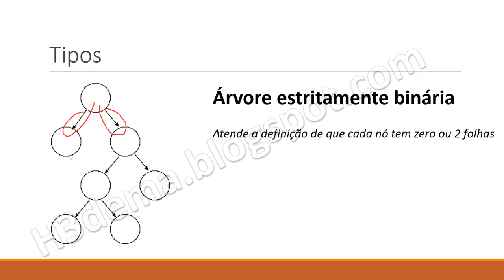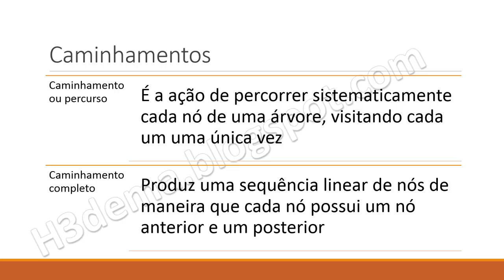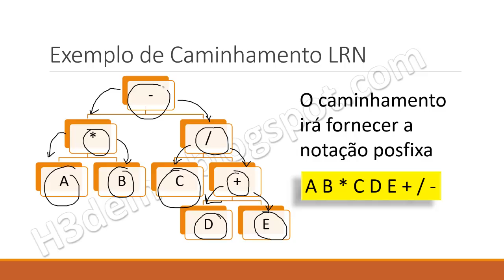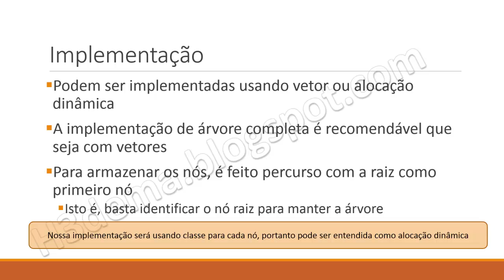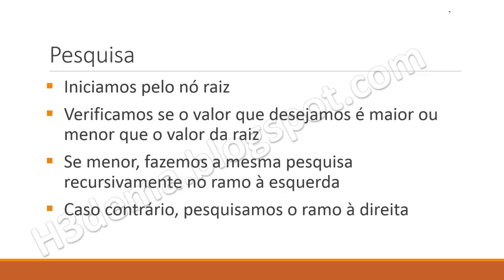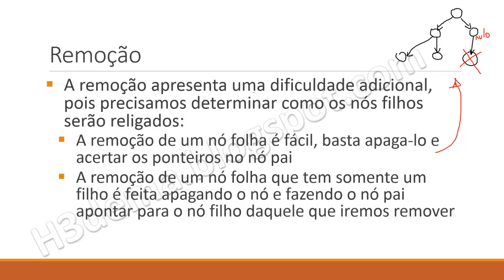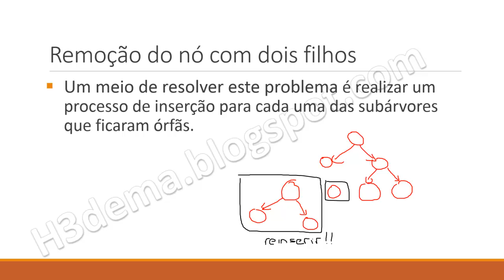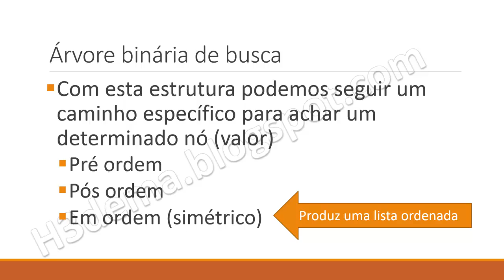Arvore binária - introdução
Vemos neste vídeo uma introdução a teoria das árvore binárias. Nos dois posts seguintes veremos como implementar em Java